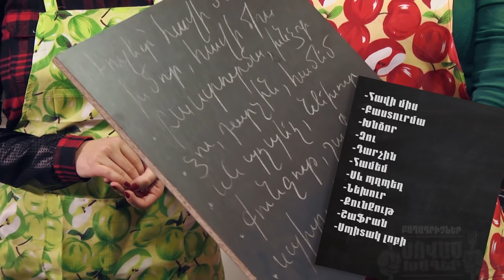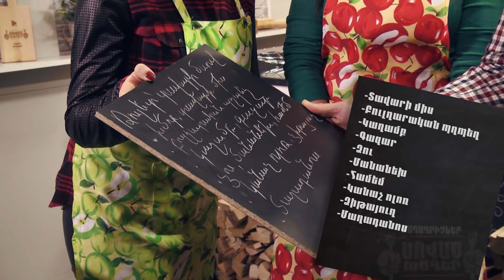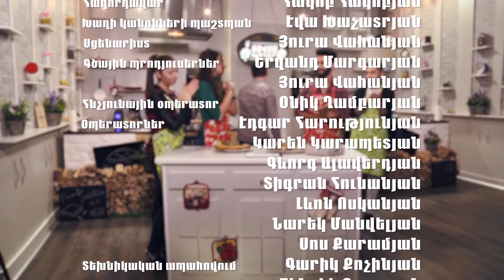Vika Martirosyan - Hovhannes Sargsyan / Sovats Khagher 12.09.2015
ՍՈՎԱԾ ԽԱՂԵՐ
Վիկա Մարտիրոսյան
Հովհաննես Սարգսյան